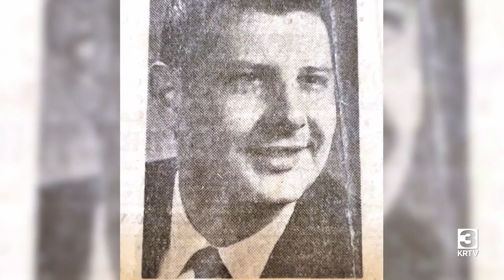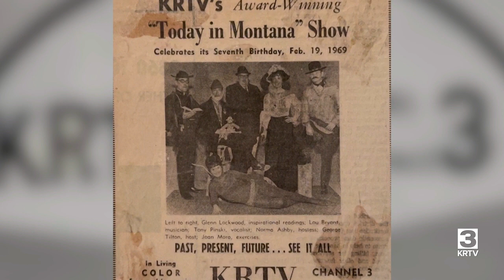McGonigal’s Chronicles: Remembering Dan Snyder